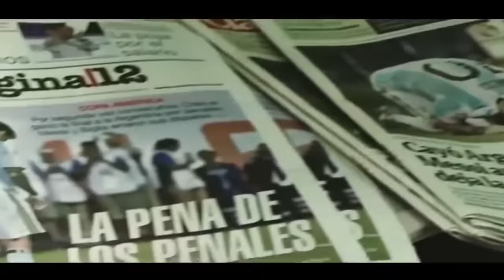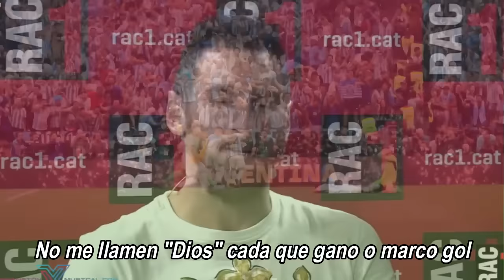♛ El MESSIRAP ♛ | De Autista a Campeón mundial: La Trayectoria de Messi en un Rap | RAP de Fútbol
¿Quiéres entrar a nuestra escuela para aprender a rapear como nosotros?

Y un Especial Agradecimiento:
Al Pana Esteban Rodríguez (Menanguito) por su aporte en la creación de la canción

Tengo que decir que en ningún momento tengo la intención de infringir los derechos del dueño del copyright. El contenido utilizado es únicamente para fines de investigación/revisión y para ayudar a educar. Todo esto está permitido bajo la ley de Uso Justo.

"Renuncia de derechos de autor según el Artículo 107 de la Ley de Derechos de Autor de 1976, se permite un uso justo para propósitos tales como crítica, comentario, informes de noticias, enseñanza, becas y investigación. El uso justo es un uso permitido por la ley de derechos de autor que de otra manera podría infringir los derechos. El uso sin fines de lucro, educativo o personal inclina la balanza a favor del uso justo."